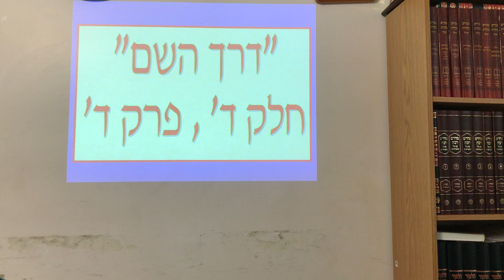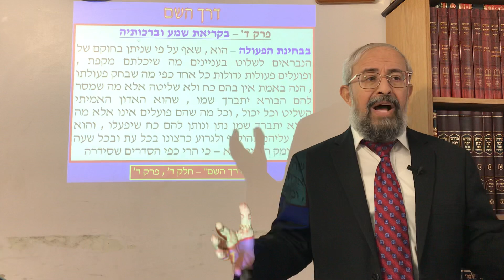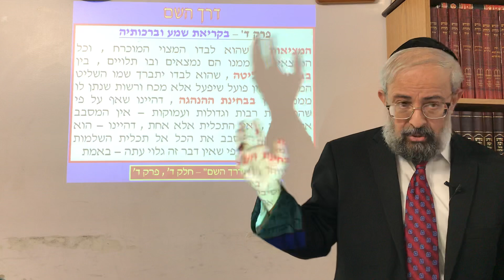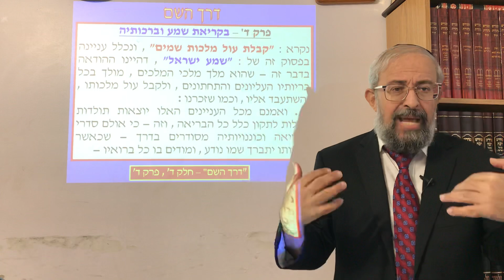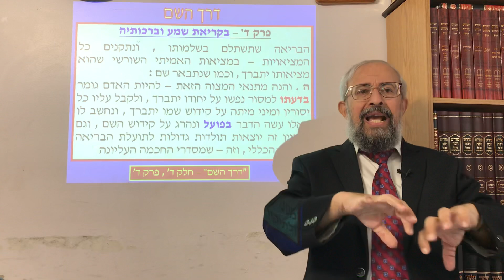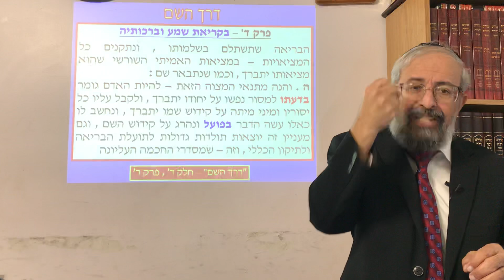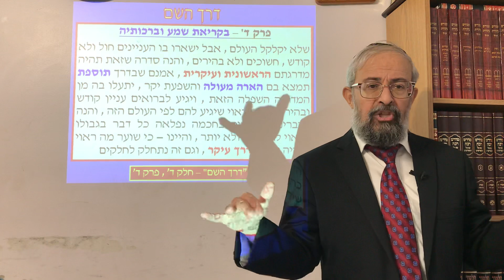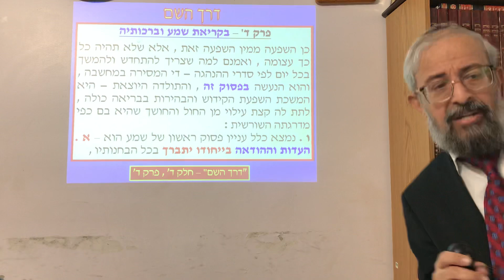דרך השם - חלק ד' , פרק ד' - קריאת שמע 2 - הרב ינון קלזאן